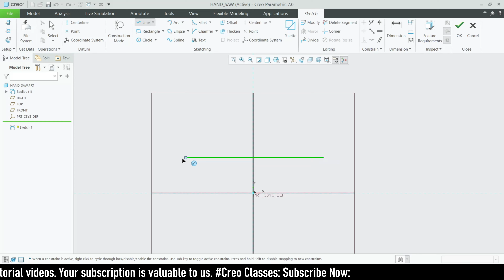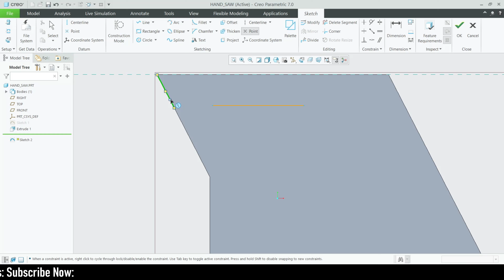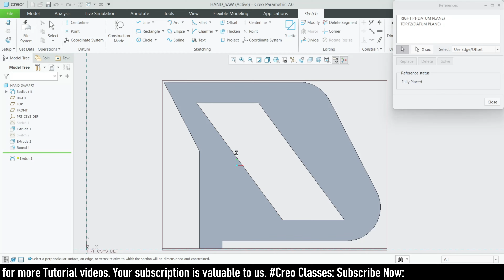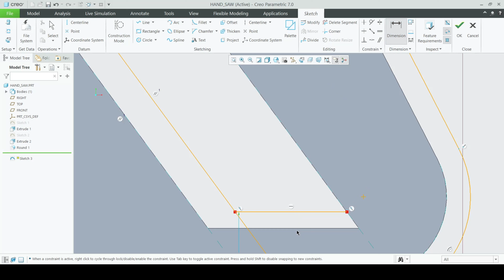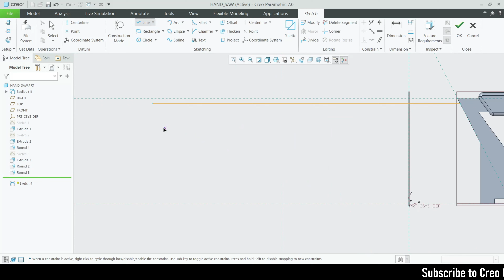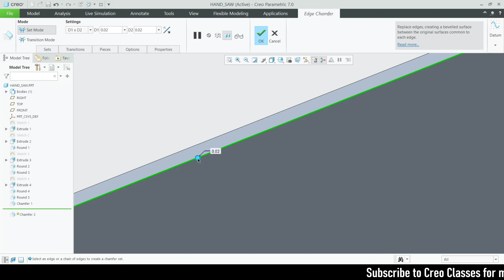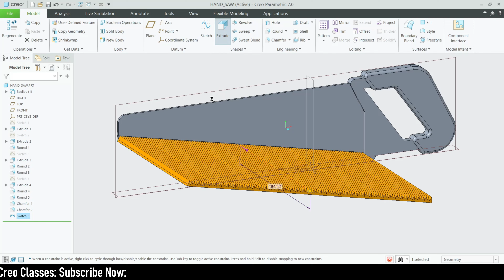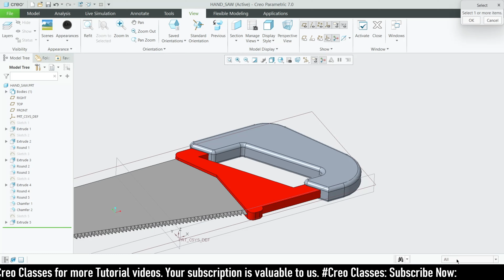" HAND SAW " in Creo, Full tutorial video with detailed explanation.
This video will Teach you how to draw parts in 3D using Creo parametric!!!

Device           : windows11
Editing app   : VSDC  video editor.
3D software : Creo parametric 7.0.

See The videos Bellow !!!